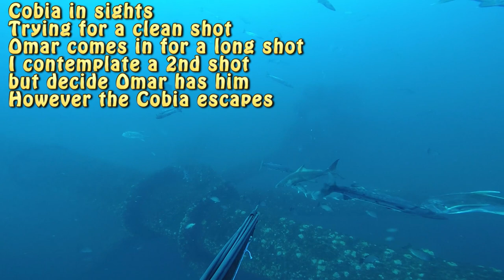2021Aug20 MP243 & MP265 Cutoffs Fishing & Spearfishing Red Snapper, Grouper, AP & AJ with PrimoFish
This was a trip for Red Snapper & Amberjack. Onboard was Billy Young, Jason Jones, and Omar Vasquez. We started out hooking some decent Red Snapper and then went South for some Amberjack. We were successful getting some live bait but had trouble finding the Amberjack. Diving revealed there were not many out there. My first dive was on the MP243 Cutoff. I passed some AJs and Red Snapper up to look for a Grouper. I was able to find one at the bottom and then came up and found some African Pompano (APs) too. Omar made a dive on the MP244 Platform and got a Scamp Grouper. My second dive was on the MP265 Cutoff. Visibility was great but the fish were weak. Never even saw the first Amberjack. I was able to get a juvenile AP. Then Omar and I made a dive together on another Cutoff. Both Omar and I targeted a Cobia. Omar took a long shot on him and I went in contemplating a second shot but decided Omar should be able to land him. I was incorrect. I could not seem to get close enough to an AJ and settled for a Mangrove Snapper. Omar was able to get an Amberjack. We did some trolling for Wahoo & Mahi but only found Barracuda. The take home was not huge but the weather & visibility was nice so it made for a fun day out on the water. That is until we got within 4 miles of Horn Island when my lower unit came apart and we had to get towed in . Thank goodness for the deepwater mafia crew and a  huge shout out to Alex & Sarah Mallette as well as Tommy Phelps for coming out to tow us in after dark.